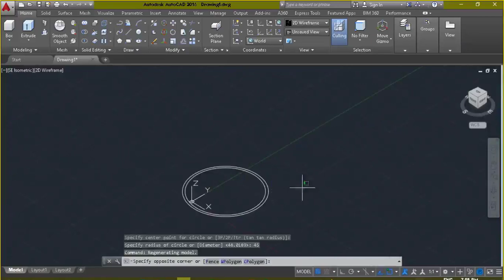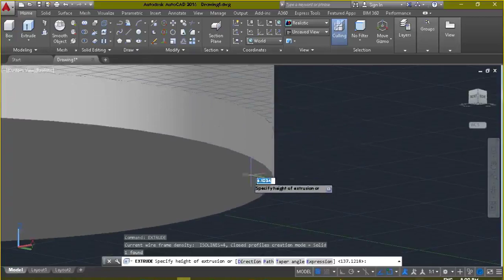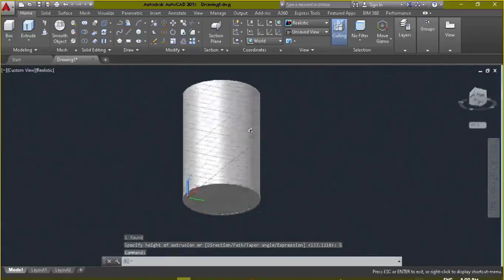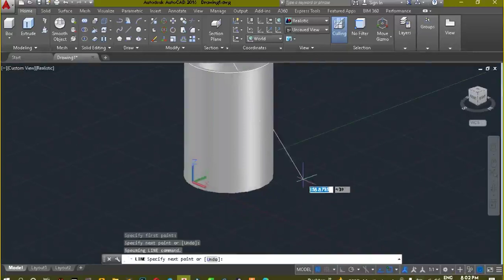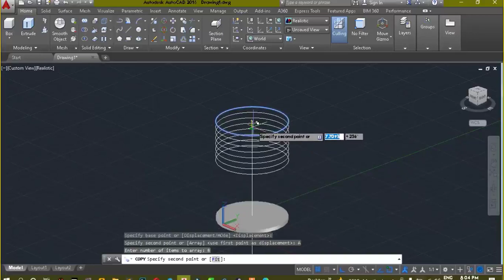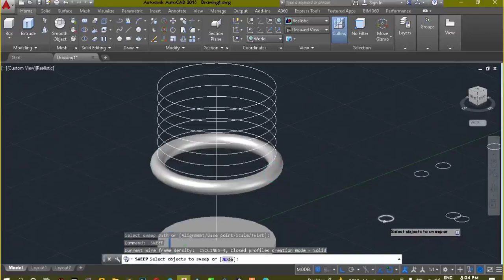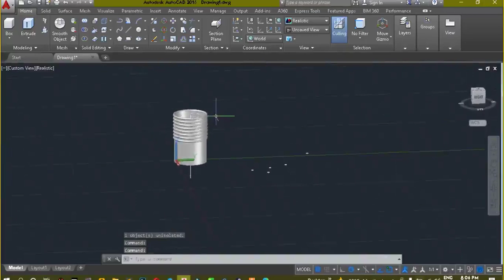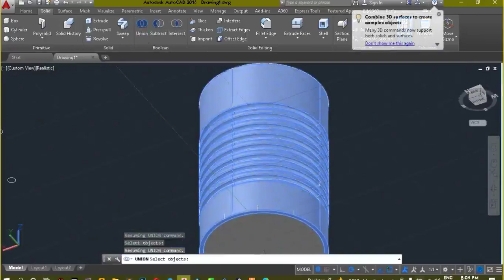AutoCAD Virtual Training Drum | Beginners Practice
Learn Autodesk AutoCAD 3d modeling and how to make drum with our drawing practice exercise for beginner to advance at basic level, check it out!!!